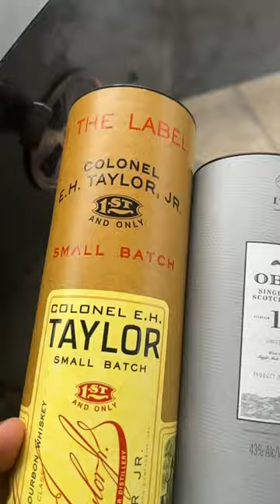BBQ WHISKEY-COLONEL EH TAYLOR!😍